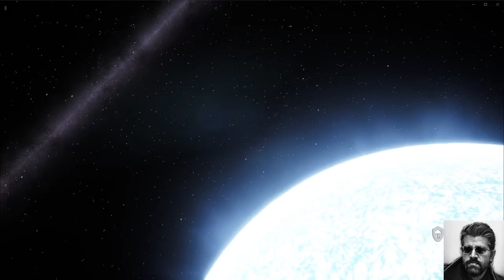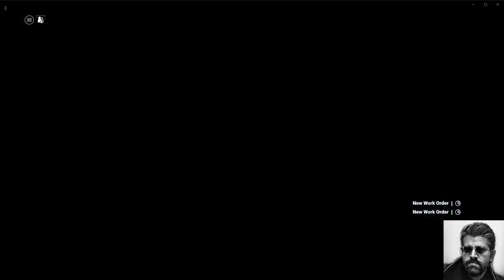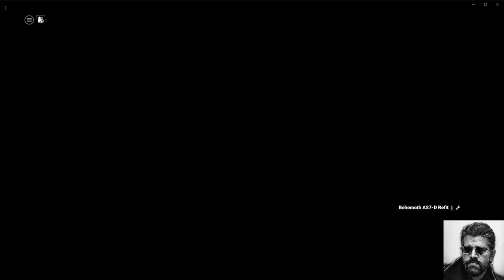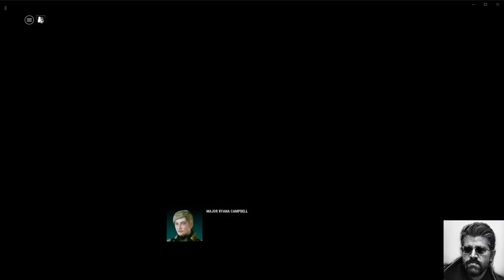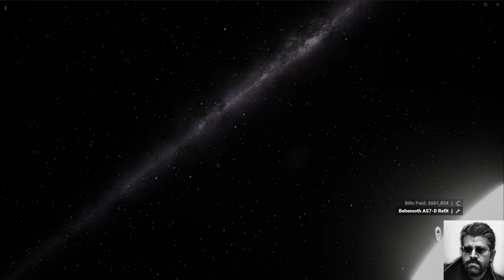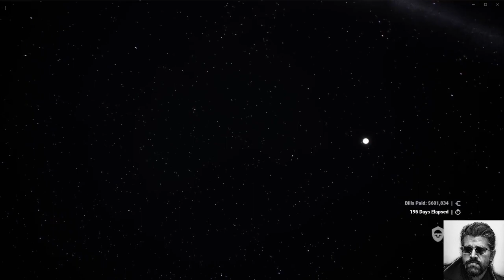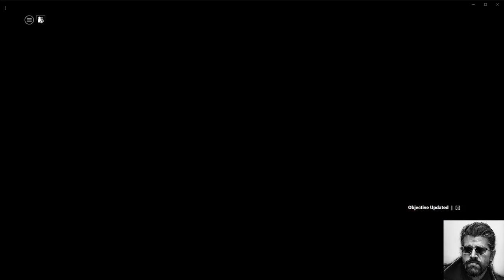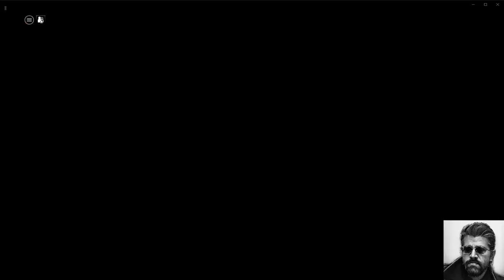Ep. 11: War Games - Mechwarrior 5 Mercenaries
Building up forces, taking on contracts, and trashing anyone who gets in our way.